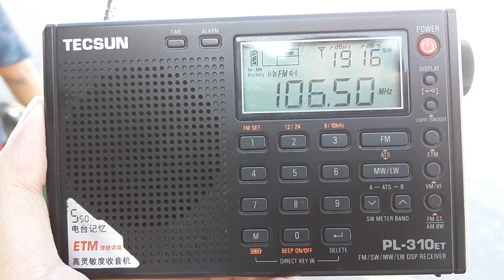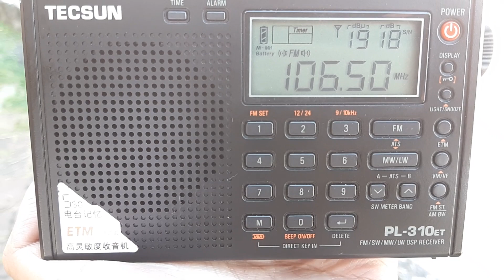Radio Thailand Sungai Golok FM 106.5MHz received in Jerteh, Terengganu, Malaysia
* Frequency: FM 106.5MHz
* Power: 5kW
* Transmission site: Sungai Golok, Narathiwat Province, Thailand
* Receiving site: Jerteh, Terengganu, Malaysia
* Distance: 67km